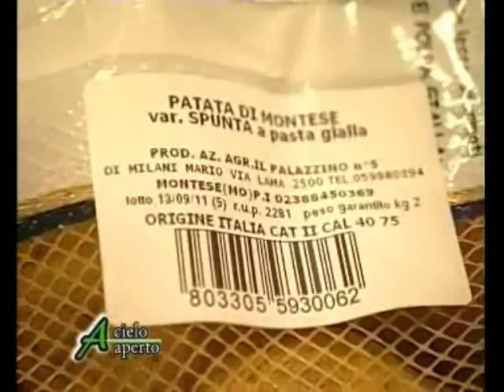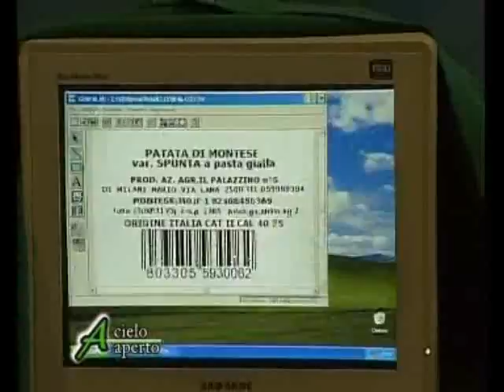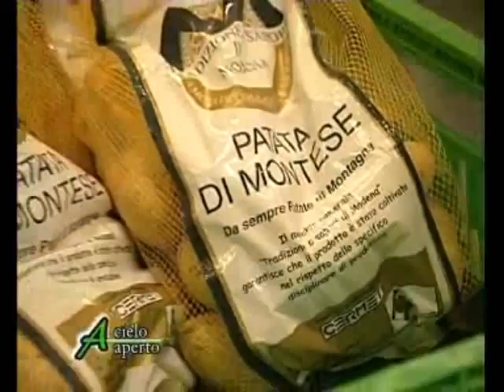acieloaperto2:10 seconda parte